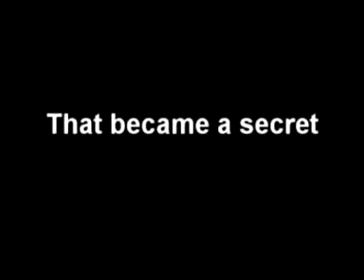Brokeback Bitches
Watch the highly anticipated follow up to the box office hit film Brokeback Mountain.